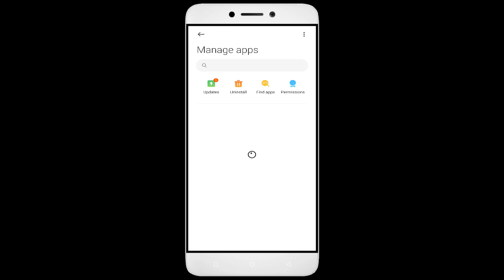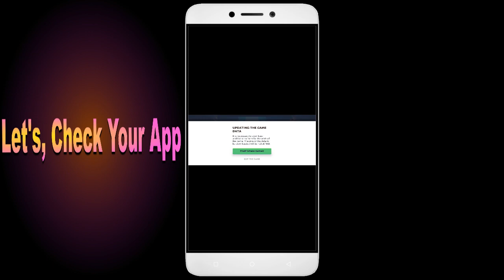How to Fix Legendlands App Black Screen Error | After Android Update | Problem Solved in Android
Are you dealing with an app that black screen. In this video, we'll show you how to fix these common problems! We'll walk you through troubleshooting steps to identify the root cause of the issue, so you don't waste valuable time fixing the wrong thing. We'll then show you how to adjust settings, update software Legendlands, and make sure everything is running properly. By the end of this video, you'll be able to confidently get your app up and running!

1. Force stop the app.
2. Restart the phone.
3. Check app permissions.
4. Keep your apps updated.
5. Clear cache.

Fix Legendlands not open problem,
How to fix Legendlands all problems solve,
How to fix Legendlands not working problem in android phone,
How to fix Legendlands app not open problem in android phone,
Fix Legendlands not working in android,
Legendlands all problems solve,
Legendlands not responding,
How to fix Legendlands keeps stopping error in android mobile,
Legendlands app not working problem,
Fix Legendlands not loading,
Fix Legendlands login error,
Legendlands Black Screen Error,
Fix Legendlands not open problem android mobile,
Fix Legendlands not working problem,
Black Screen Sleep,
Legendlands black screen error fix
Legendlands Error Black Screen
How to fix Legendlands random crashing
How to Fix Legendlands App Black Screen Error Problem Solve in Android & Ios
How to Fix Legendlands App Loading Problem in Android
How to Fix Legendlands App Loading Problem in IOS
How to Fix Something Went Wrong and the Service Failed to Start Error in Legendlands App.
How To Fix Unfortunately Legendlands App Has Stopped Error Problem in Android Phone.
How to Fix Solve Legendlands App Not Working | Not Opening | Not Open | Loading Solve Problem in Android & Ios
Legendlands not working today,
why Legendlands is not working in my phone,
Legendlands game not starting,
Legendlands not starting,
Legendlands failed to load server list,
How To Fix Legendlands App not working | Not Open | Space Issue | Keeps Crashing Problem.
Legendlands App (Auto Close) Automatically
Legendlands app freezing issue in Android
Legendlands app Keeps Hanging issue in Android
Legendlands Keeps Lagging issue in Android.